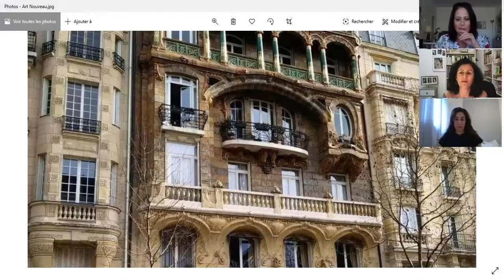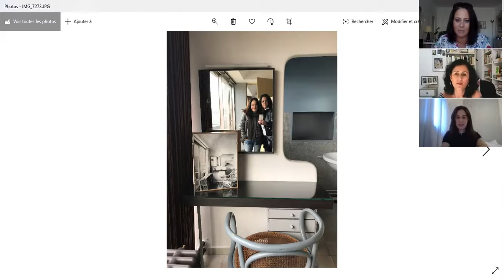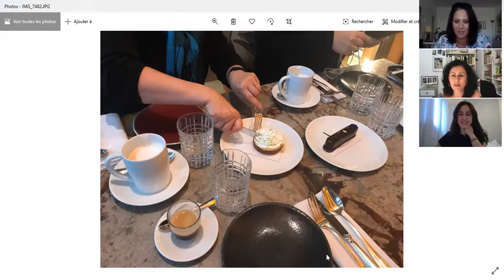Paris Like A Parisian Special Video Show | Architecture. Guest : Yael Vilman